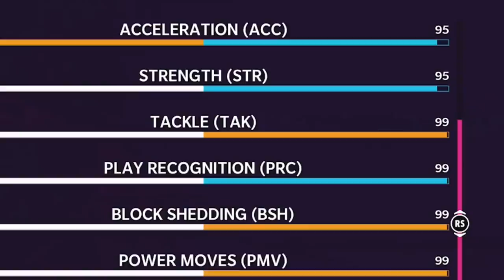The Los Angeles Chargers Theme Team!